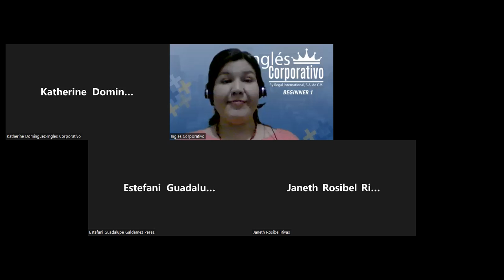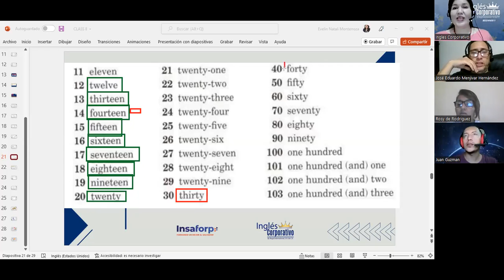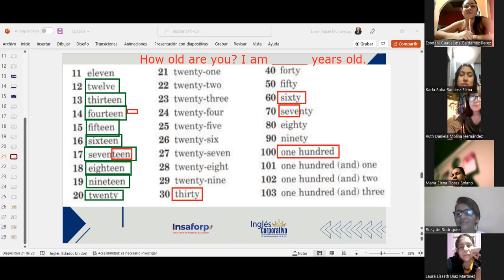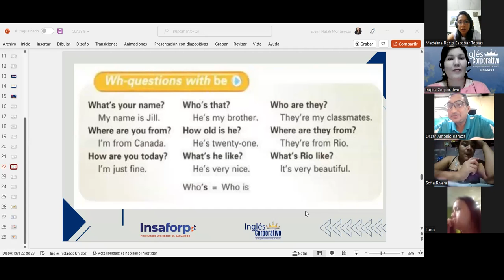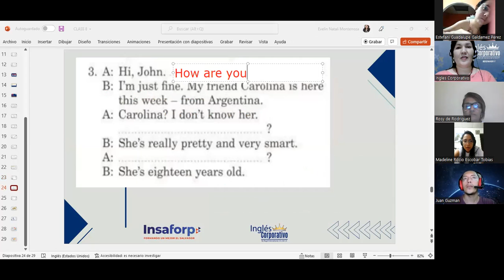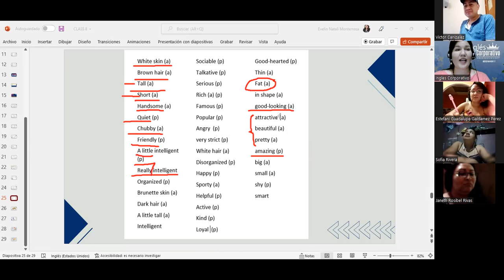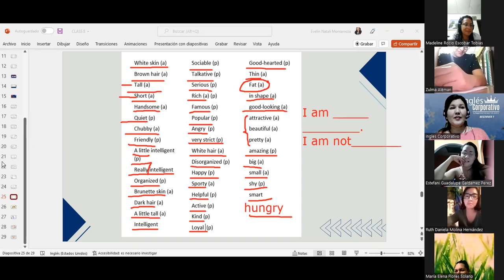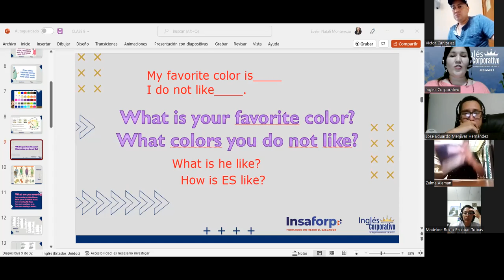Ingles Corporativo-13/06/22-Colors and Wh-questions